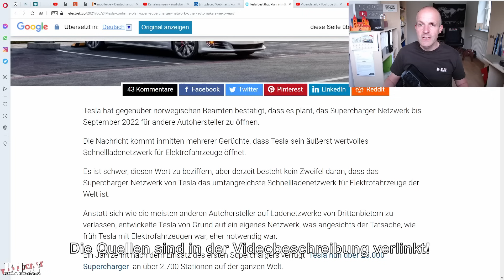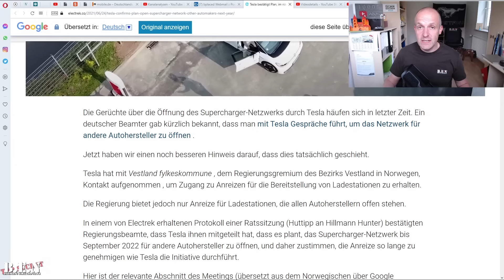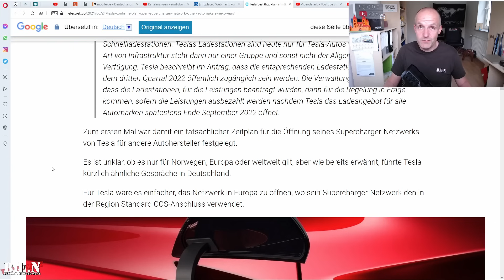electrek.co meldet: TESLA öffnet SUPERCHARGERNETZWERK für FREMDMARKEN🚩🚨🚩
Viel wurde spekuliert, viel wurde diskutiert, aber jetzt gibt es erstmals einen konkreten Hinweis darauf, dass Tesla sein exklusives Superchargernetzwerk für andere Hersteller bzw. Automarken öffnet. Wie das Internetportal electrek.com aktuell vermeldet, hat Tesla in Norwegen einen Antrag auf Fördermittel für die Öffnung von fünf Superchargerstandorten beantragt.
electrec.co mutmaßt, dass sich diese Initiative von Tesla in nächster Zeit auf ganz Europa und später auf die gesamte Welt ausweiten könnte. Gute Nachrichten für die Elektromobilität